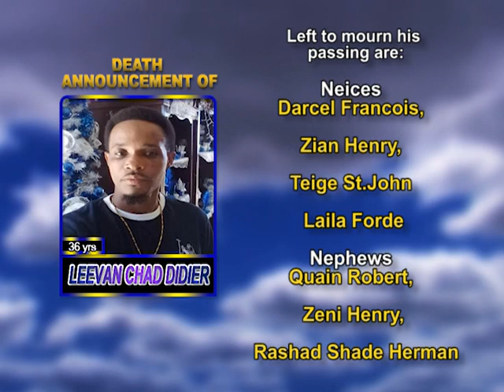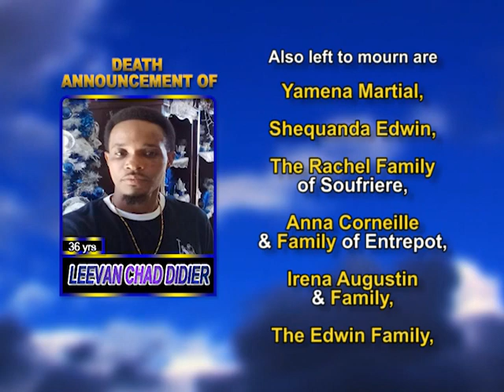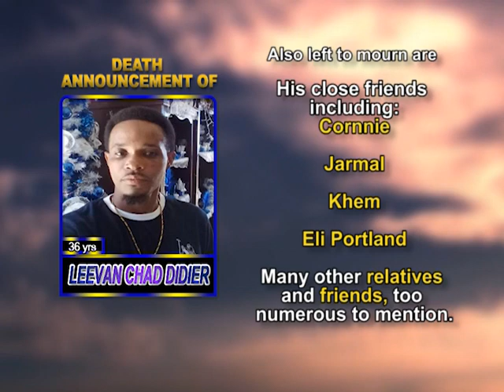Leevan Chad Didier long